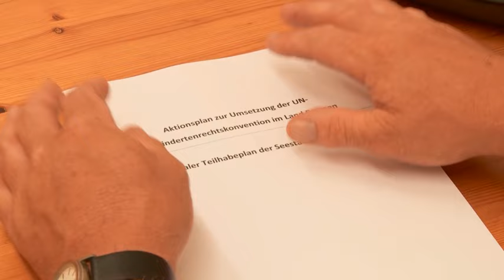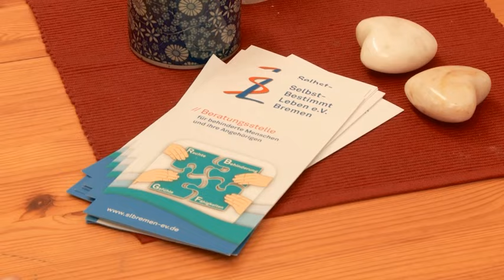VdK TV: Kämpfer für die Gleichstellung – der Politiker Horst Frehe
Vorkämpfer, Richter, Politiker: Horst Frehe ist engagiert – und humorvoll. Der Bremer war schon Ende der siebziger Jahre des vorigen Jahrhunderts ganz vorne mit dabei, als es um das selbstbestimmte Leben für behinderte Menschen ging – damals eine unerhörte Forderung. Inzwischen sitzt er für die Grünen im Bremer Senat und ist sich selbst treu geblieben: Ein Mann für unkonventionelle Lösungen.

Wollen Sie mehr über uns, den Sozialverband VdK, erfahren?